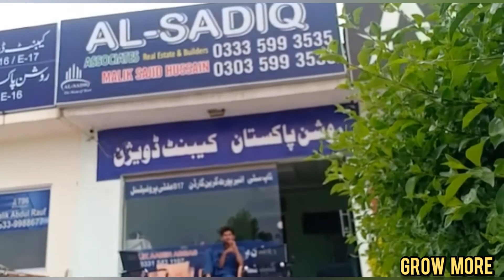CDA Sector E-16 E-17 | Cabinet Division E16 E17 & Roshan Pakistan E16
CDA Sector E16 E17 Islamabad | Cabinet Division E16 E17 Islamabad & Roshan Pakistan E16 Islamabad |
Sale & Purchase
7Marla
10Marla
1 Kanal
2 Kanal